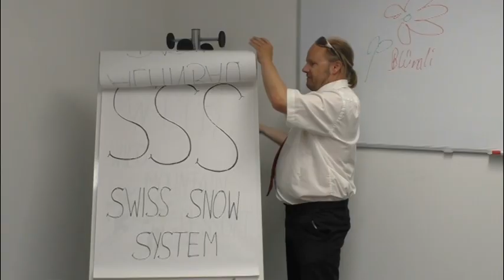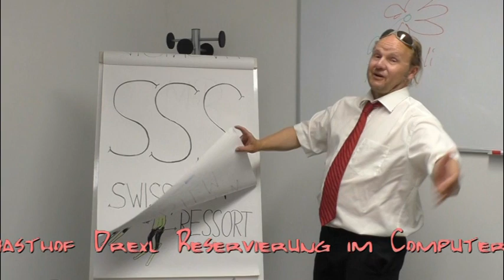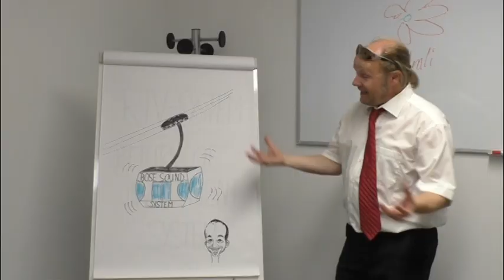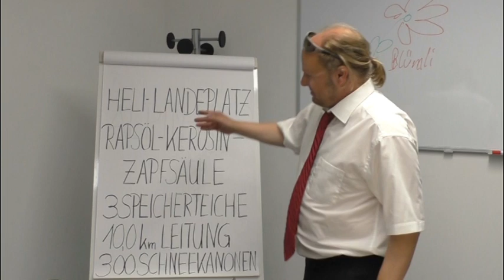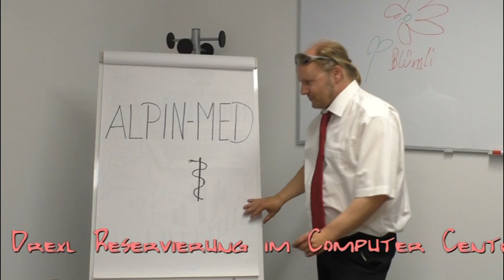Opas heiße Hütte Ammersee Actors e.V. 2019 Trailer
Es war einmal in einem wunderschönen einsamen Gebirgstal, in einem kleinen Örtchen Wildberg, ziemlich verschlafen, touristisch noch nicht groß erschlossen. Ein paar kleine Häuschen und ein paar Skilifte, sonst nur Ruhe und Natur. Wenn man dort Urlaub machte war es wie eine kleine Zeitreise in ein Paradies. Dies sollte sich bald ändern, denn skrupellose Spekulanten wollten Fördergelder abschöpfen um das kleine Skigebiet auszubauen, viele Schneekanonen aufzubauen und den kleinen Ort natürlich zupflastern mit großen Wellness-Hotels, wie auch sonst fast überall in den Alpen.

Auf der Wildberger Alm wohnt Opa Ignaz (Chris Filser) seit seiner Geburt, seine Familie hat ihn schon lange verlassen. Dort wollte er auch in Ruhe seinen Lebensabend verbringen. Doch um seine Hütte kreisen schon die Aasgeier und waren alle heiß auf Opas Hütte.
Und so kreisen auch finstere Gedanken im Kopf des Herrn von Pröbstel (Michael Sibert), er ist der Schwiegersohn von Ignaz und wartet schon zu lange auf eine Erbschaft. Ja genau der ehemalige Botschafter von Tschurangrati! Er hat es dort nicht mehr ausgehalten und arbeitet nun strafversetzt im BAMF.
Schwere Geldsorgen plagen ihn, denn seine Tschurangrati Ökopark Aktien sind ins Bodenlose gefallen. Seine Frau (Gabi Mau) gibt alles für ihren Hund und den Friseur aus und seine Geliebte will dauernd mit ihm auf Reisen gehen.
Eine echte Zwickmühle, deshalb engagiert er die Pflegerin Irina aus der Ukraine (Claudia Stender) um den Opa tot zu pflegen... und hier beginnt unsere schwarze Komödie frei nach dem Stück "Opa und Irina" von Hanns Christian Müller.